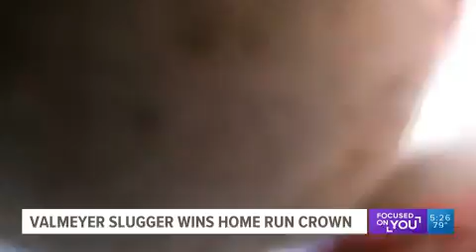Valmeyer, Illinois, 12-year-old wins national home run derby title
One Valmeyer 12-year-old has some major bragging rights and a big trophy to prove it. He recently won the 12U home run derby at Dreams Park in Cooperstown, New York.